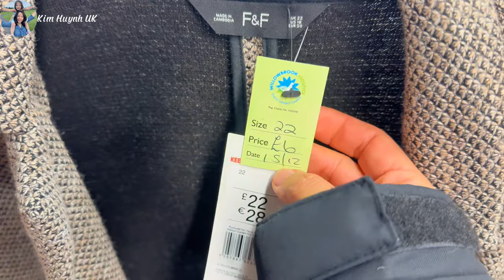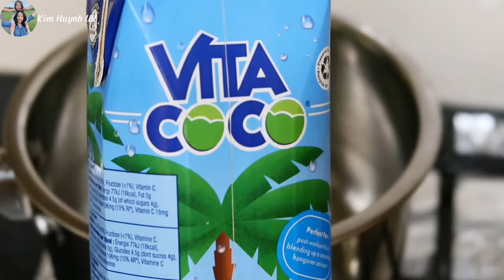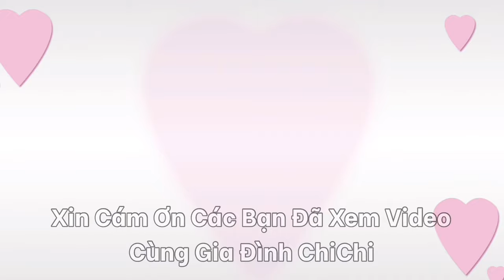Đi Chợ Trời Ở Anh | Vlogmas Ngày 13 & 14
VLOGMAS ngày 13 & 14 | Đi chợ trời ở Anh